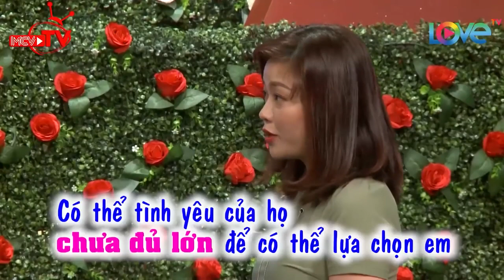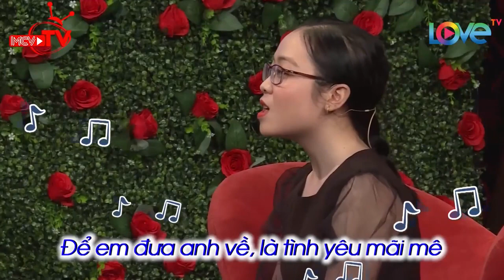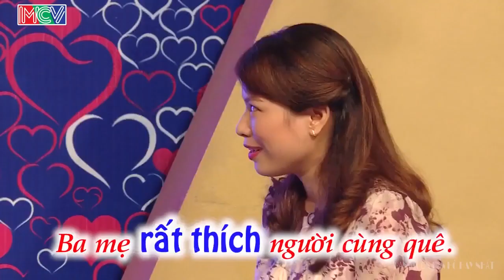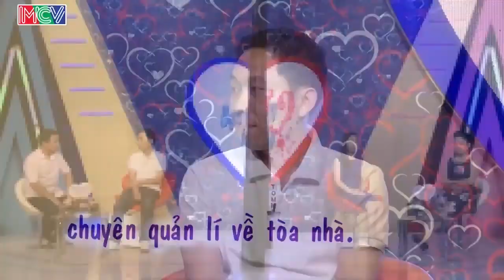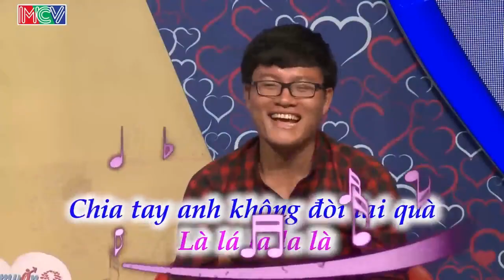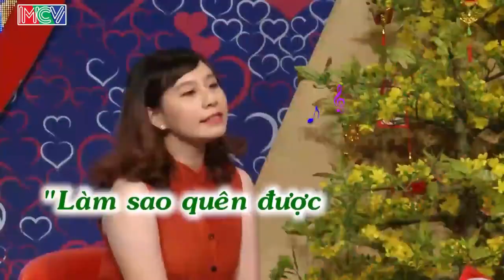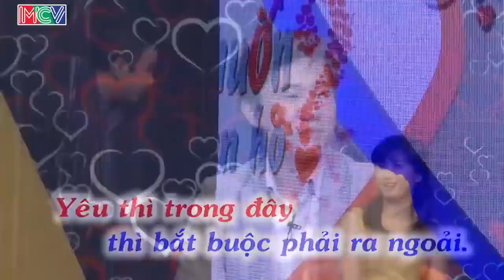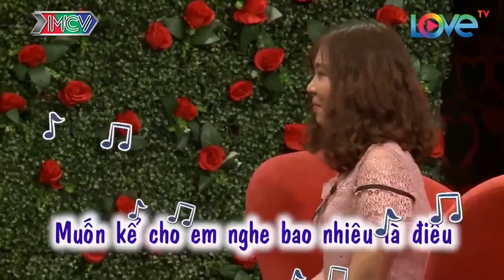Cặp Đôi Nhà Cách Nhau Có 5 Phút Mà Phải Lặn Lội Từ Đà Lạt Lên Sài Gòn Để Khóa Môi Nồng Thắm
Cặp Đôi Nhà Cách Nhau Có 5 Phút Mà Phải Lặn Lội Từ Đà Lạt Lên Sài Gòn Để Khóa Môi Nồng Thắm | 69 CÁCH YÊU
69 Cách Yêu là trang cập nhật những chương trình hẹn hò, ghép đôi, mai mối hot nhất hiện nay BẠN MUỐN HẸN HÒ, HẸN ĂN TRƯA, VỢ CHỒNG SON, YÊU LÀ CƯỚI, MAI MỐI CÙNG NGƯỜI LẠ